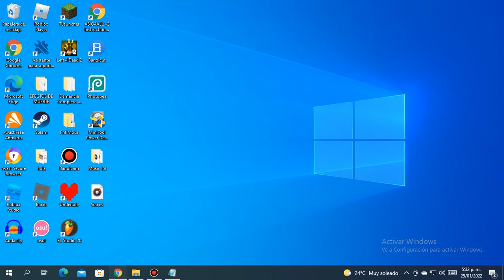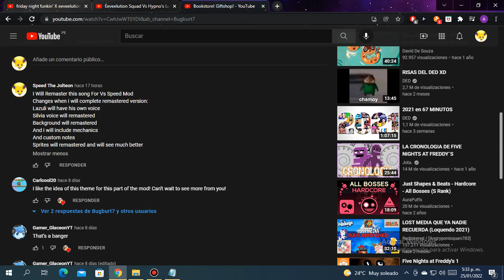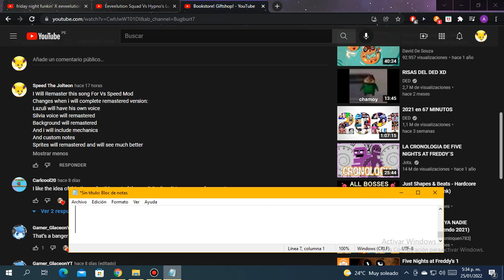Remastering Eevelution squad mods and songs for vs speed mod